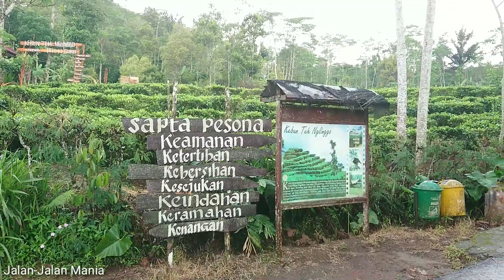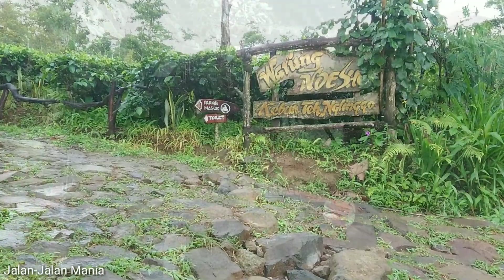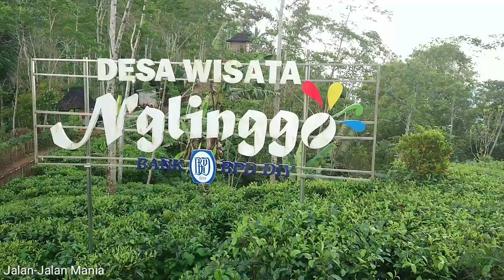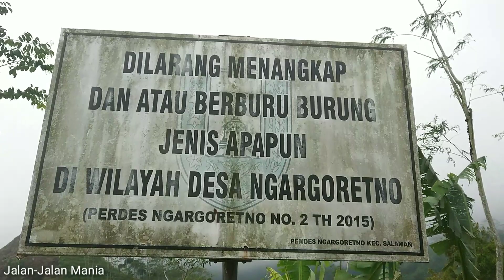Kebun Teh Nglinggo Samigaluh Kulonprogo Yogyakarta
rute kebun teh nglinggo samigaluh
kebun teh nglinggo samigaluh kulon progo
kebun teh nglinggo samigaluh kabupaten kulon progo daerah istimewa yogyakarta
kebun teh nglinggo purworejo
ketinggian kebun teh nglinggo
kebun teh nglinggo yogyakarta
kebun teh nglinggo jogja